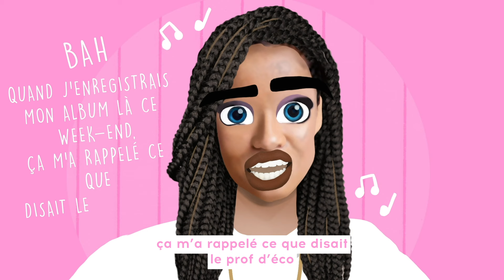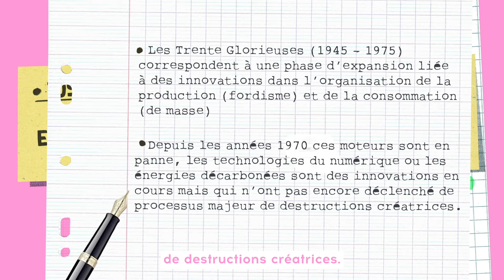T'as Capté ? - Episode 21 : La destruction créatrice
Les intelligences artificielles et les nouvelles technologies sont un excellent exemple de destruction créatrice en cours. Ce sont des innovations très prometteuses mais qui peuvent en même temps faire peur car elles sont susceptibles de détruire un bon nombre de métiers.
Cette vidéo "T'as Capté" est l'occasion de se pencher sur ce modèle économique intéressant, pensé pour la première fois par Joseph Schumpeter !